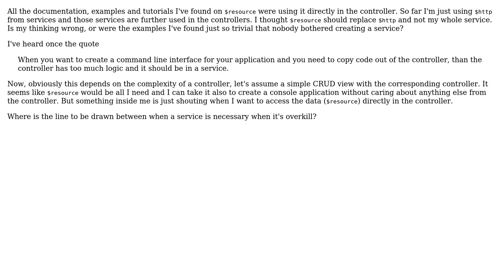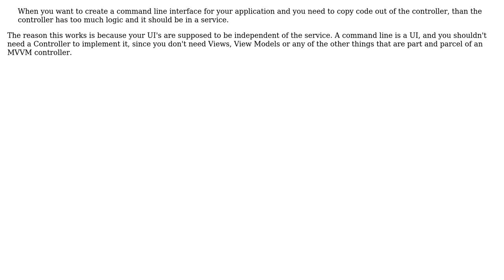Software Engineering: In AngularJS - should $resource be used from controller or service?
With thanks & praise to God, and with thanks to the many people who have made this project possible! | Content (except music & images) licensed under CC BY-SA | Music | Images & others | With thanks to user Robert Harvey user peter user leo and the Stack Exchange Network Trademarks are property of their respective owners. You are responsible for your own actions.